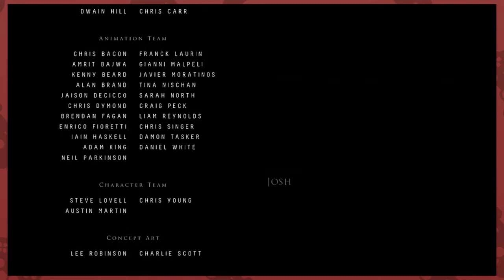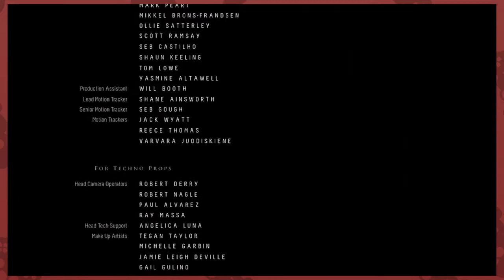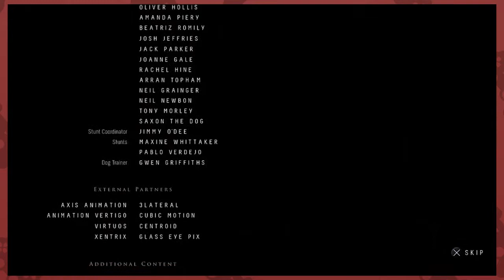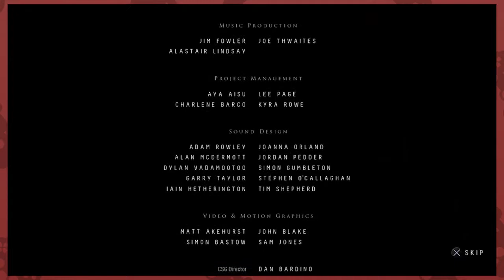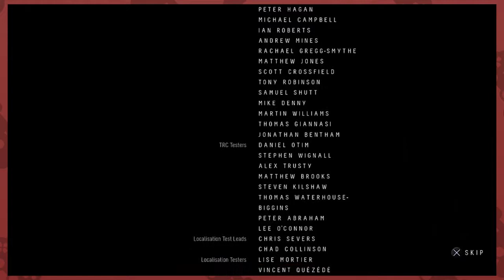I F**KED UP | Esh Plays Until Dawn | END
Well. I ALMOST did it right.